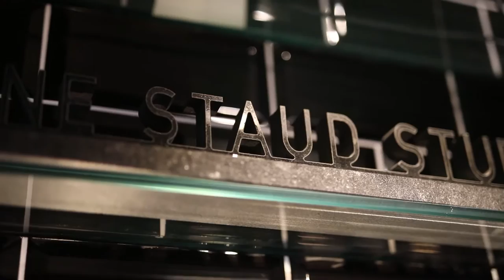SATA INSIGHT #4 Reportage SATA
SATA INSIGHT #4

Reportage SATA: René Staud – Focus sur l’automobile